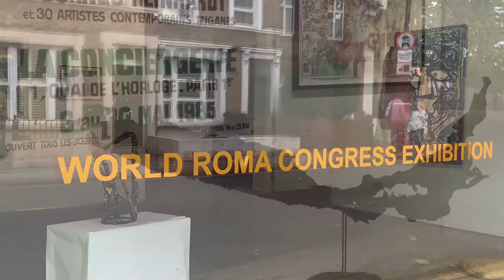World Roma Congress Art Exhibition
World Roma Congress Art Exhibition celebrates 50’s anniversary of the first World Roma Congress in London. Show: 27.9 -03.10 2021. Venue: 198 Contemporary Arts and learning, SE240JT.